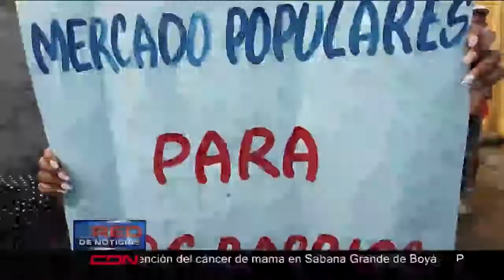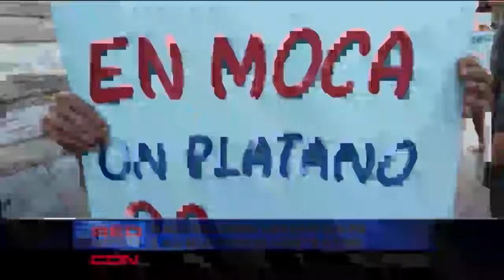SP realiza pruebas para detectar Covid-19 a presos preventivos en Moca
. En la provincia Espaillat, el departamento provincial de Salud Pública realizó una jornada de pruebas para detectar el Covid-19 a detenidos preventivos del cuartel de la ciudad de Moca para luego ser trasladados el Centro Correccional de Rehabilitación La Isleta, Moca.